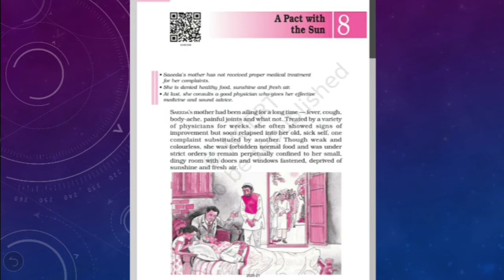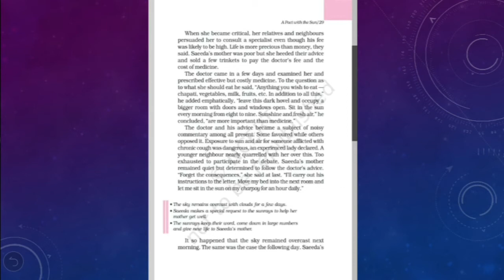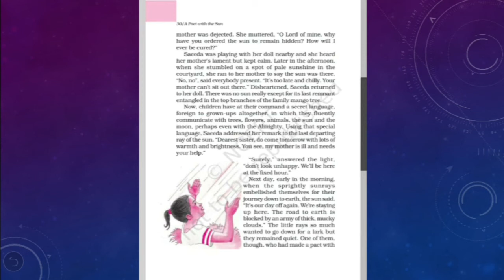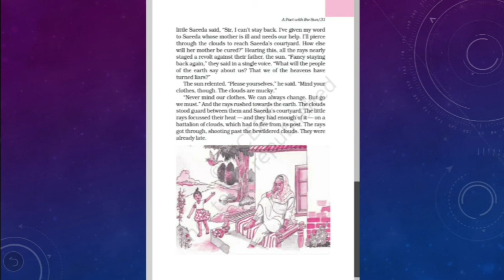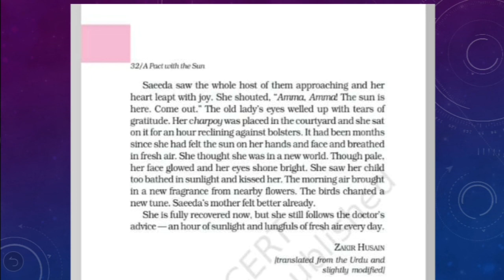Class 6 : Supplementary : Chapter:-8